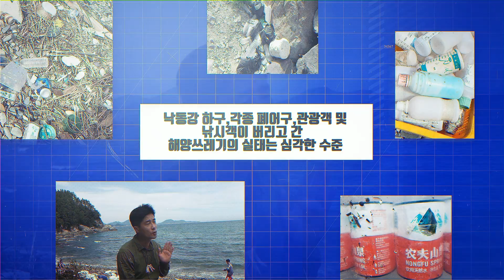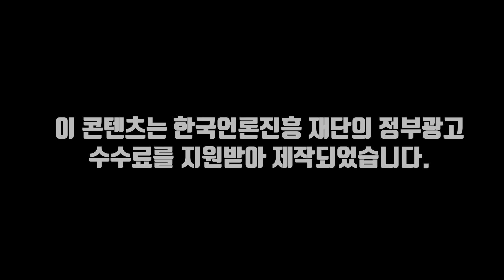환상의섬 거제가 쓰레기로 몸살을 앓고 있다.①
세계 최대 조선산업 도시이자 천혜의 자연을 자랑하는
관광휴양 도시 거제가 해양쓰레기 등 각종 쓰레기로 몸살을 앓고 있다.
이에 환경운동가 거제자연의벗 캡틴 김영춘 씨와 함께
그 실태를 고발하고 이에 대한 대책 마련 하고자
본 영상을 총 10부작으로 만든다.

① 환상의섬 거제가 쓰레기로 몸살을 앓고 있다.

거제지역은 낙동강하구언 수문 개방으로 인한 육지 쓰레기 대량 유입과 각종 폐어구, 관광객 및 낚시객 방문으로 발생하는 해양쓰레기의 실태는 심각한 수준이다.